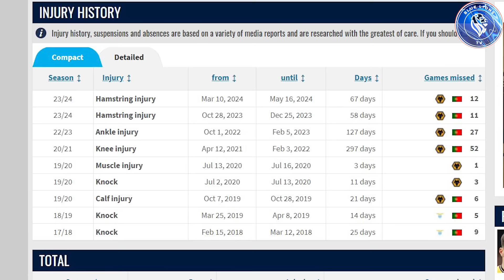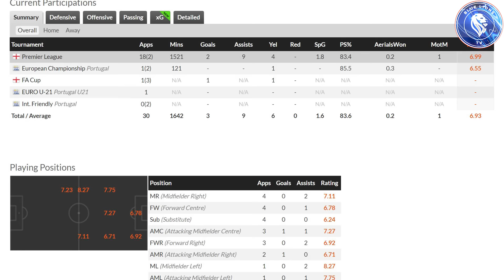CHELSEA FANS, PEDRO NETO IS THE ANSWER TO OUR WING PROBLEMS! || Pedro Neto Analysis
In today's Chelsea News, I talk Chelsea sign Pedro Neto by reacting to Pedro Neto Highlights. I give my Pedro Neto Analysis based on Pedro Neto 23/24 season, Pedro Neto goals and Pedro Neto assists. Do Chelsea have their new star winger? All things Pedro Neto Chelsea on BlueLionsTV.

TIMESTAMP
Intro

🚨 OUT NOW : CHELSEA 24-25 HOME KIT 🚨

☄️ "The hottest part of the flame burns blue" ☄️

⏳Secure yours in time before it sells out!

AWAY KIT 24/25 MENS

WOMAN & KIDS
👕Chelsea Nike Away Stadium Shirt 2024-25 : Womens

HOME KIT 24/25 MENS

WOMAN & KIDS
👕Home Stadium Shirt – Womens

24/25 TRAINING COLLECTION